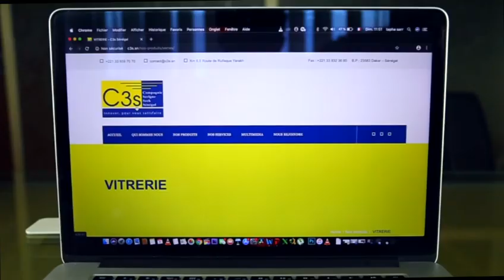Li S.Bass AbdouHadre Wax si El Hadj Malick SY ak S.Touba Visite de S.Bassirou A.Khadre à Diacksao,